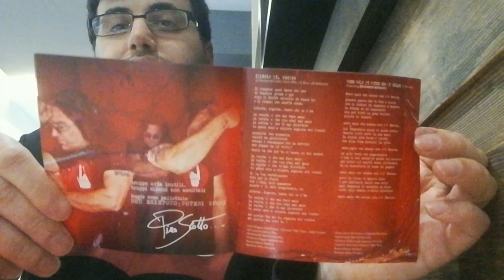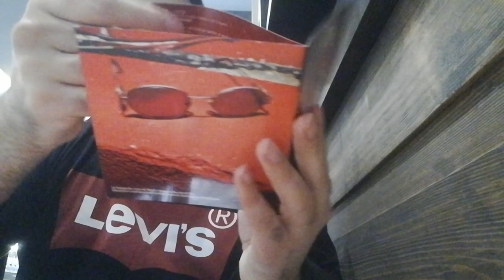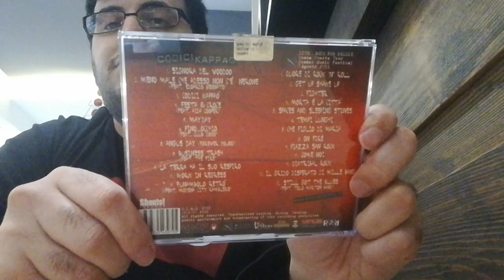Pino Scotto - Codici K.O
primo video del nuovo anno 2024 dove mostro al bar Gran Forno Pucillo il cd "Codici K.O" di Pino Scotto,un doppio cd,album+live .  La registrazione è avvenuta di sera, la consumazione porzione di patatine, e pizza margherita con cipolle e acciughe